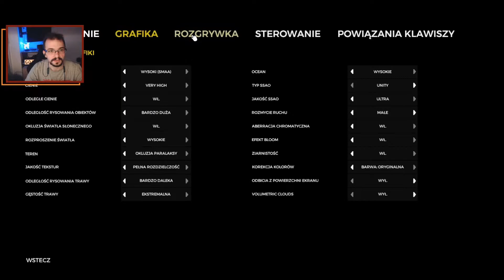[Najazd Mutantów na Chatę] The Forest #6 MP (With: Wiktor)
Zacznij wspierać ten kanał to tylko koszt dużej paczki chipsów :)

Możesz mnie wspomóc każdy grosz się liczy.

►Chcecie zemną pograć? To wysyłajcie zaproszenie na Steam'ie.
I polujcie na mnie na Steam jak jestem to pisać na pewno się odezwę.